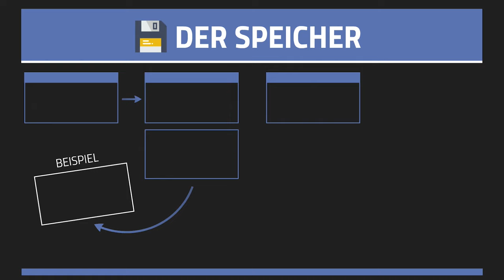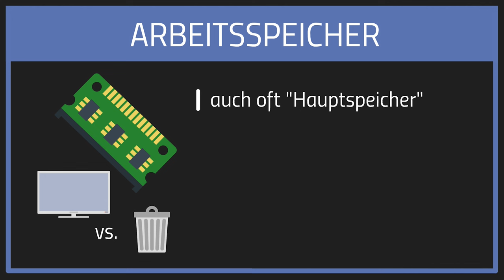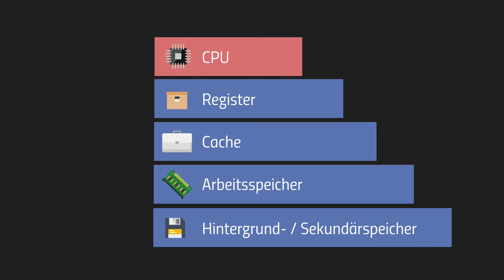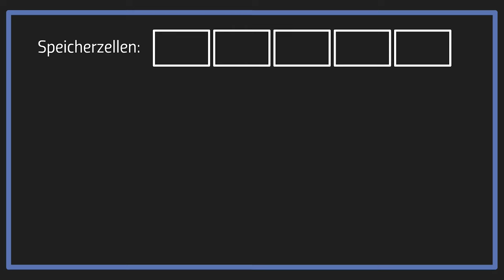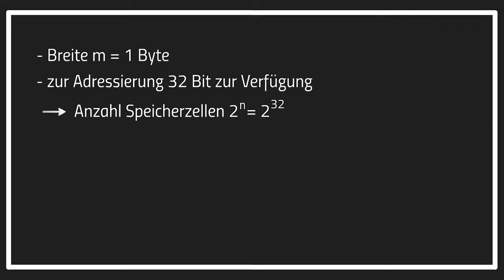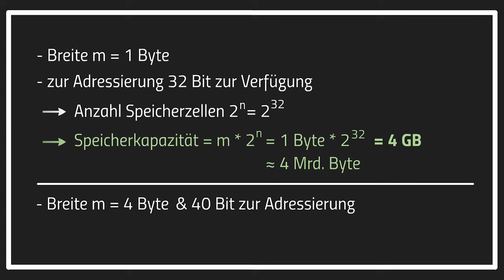Der Speicher - Komponenten eines Computers 3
📺 ALLE KANÄLE

» CREDITS

Geschrieben von: Marcel Schubert
Visuelle Konzeption: Nicolai Schork
Ton: Alexander Giesecke
Schnitt & Effekte: Ullrich Köhler